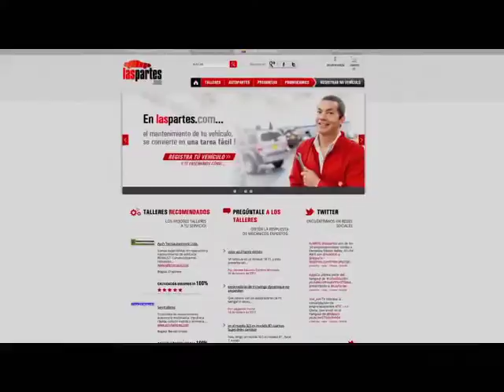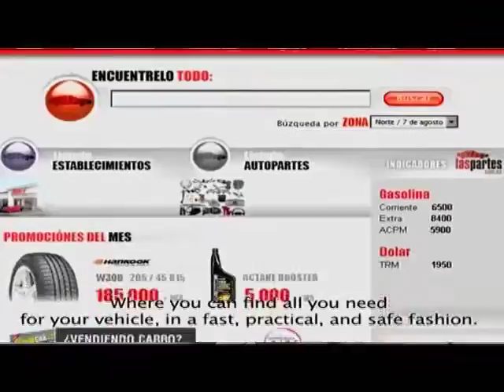Rendición de cuentas - Apps.co